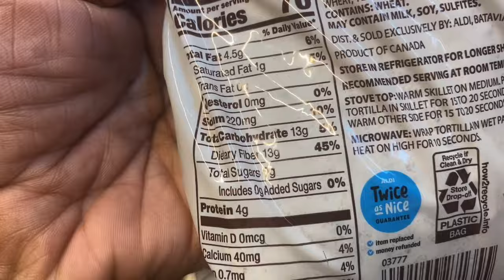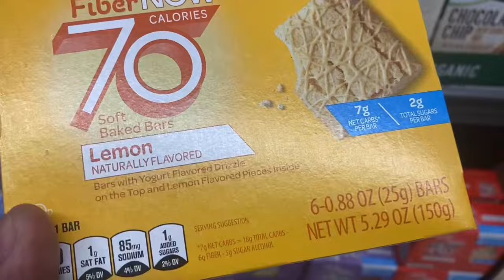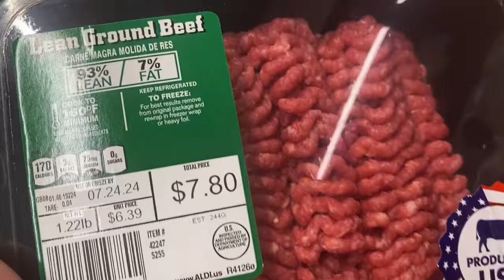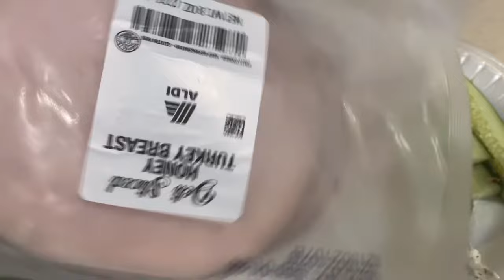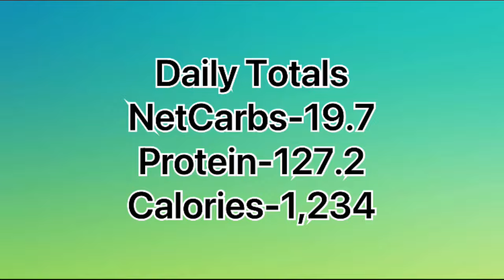Spend the day with me, Full day on lowcarb/High protein meals